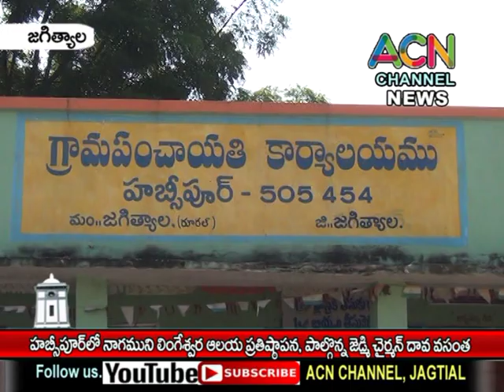జగిత్యాల : హబ్సీపూర్ లోనాగముని లింగేశ్వర ఆలయ ప్రతిష్ట, పాల్గొన్న జెడ్పిచైర్మన్, ఎమ్మెల్యే సతీమణి